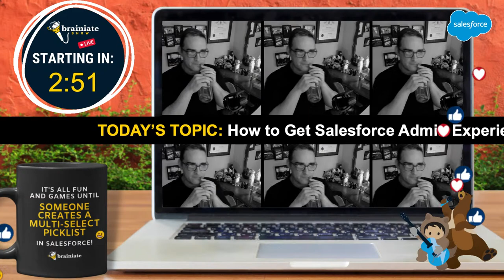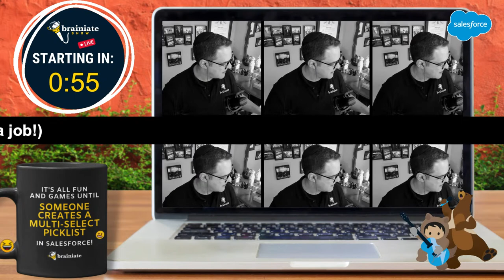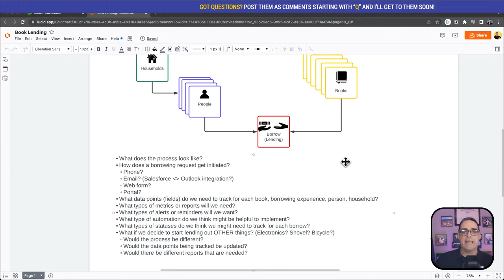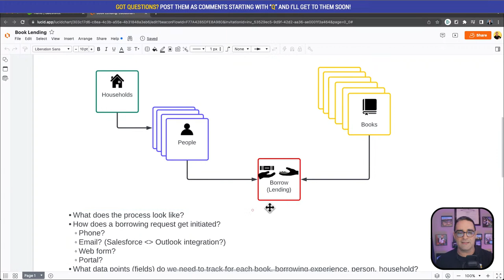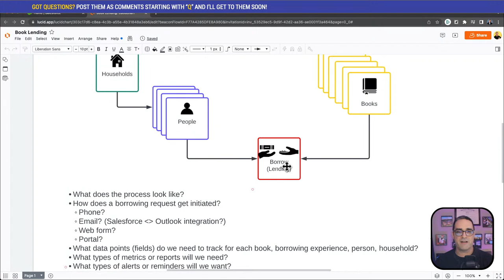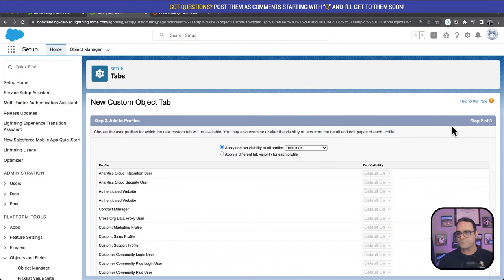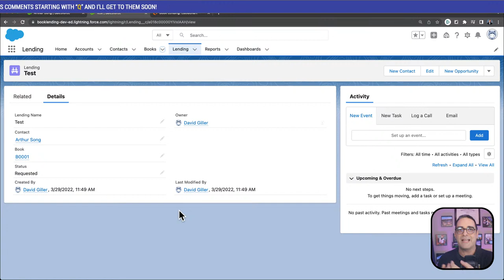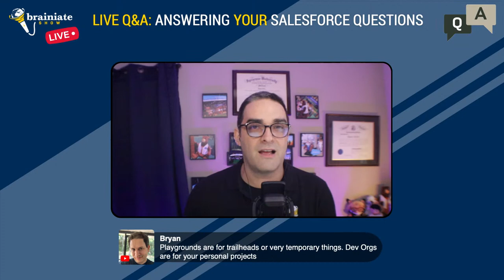How to Get Salesforce Admin Experience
Struggling to get experience as a Salesforce Administrator?

Join me during this live event where I'll teach you how to get real-world, hands-on experience immediately - so you can better understand Salesforce functionality and be more successful in job interviews.

This is your chance to finally get the experience you need and take your career to the next level.

Register now and join us for this live show!